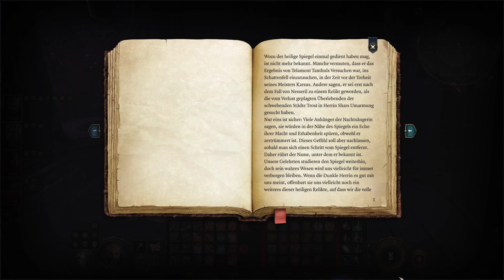Baldurs Gate 3 - Folge 132 - Lasst uns lecken und entdecken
Von den Machern von Divinity: Original Sin 2 kommt jetzt das ein Rollenspiel der nächsten Generation – in der Welt von Dungeons & Dragons.

Wähle aus zwölf Klassen und elf Völkern des D&D-Spielerhandbuchs und erschaffe deine eigene Identität, oder spiele als Herkunftsheld mit handgemachtem Hintergrund. Du kannst dich auch als Dunkles Verlangen mit deiner inneren Verderbnis beschäftigen – dies ist ein vollständig anpassbarer Herkunftsheld mit eigener, ganz besonderer Spielmechanik und Geschichte. Wie immer du dich entscheidest, dich erwarten Abenteuer, Beute, Kämpfe und Romantik in den Vergessenen Reichen und darüber hinaus. Stelle deine Gruppe zusammen. Erlebe das Abenteuer online – mit einer Gruppe aus bis zu vier Charakteren.

Entführt, infiziert, verloren ... Du verwandelst dich in ein Monster, doch nicht nur die Verderbnis in dir wächst, sondern auch deine Kräfte. Diese können dir das Überleben sichern, doch sie fordern ihren Preis. Und mehr als jede Fähigkeit können sich die vertrauensvollen Bande zwischen dir und deiner Gruppe als deine größte Stärke erweisen. Im Konflikt zwischen Teufeln, Gottheiten und finsteren andersweltlichen Mächten bestimmst du zusammen mit deinen Verbündeten das Schicksal der Vergessenen Reiche.

Titel: Baldurs Gate 3
Genre: Rollenspiel
Entwickler: Larian Studios
Publisher: Larian Studios